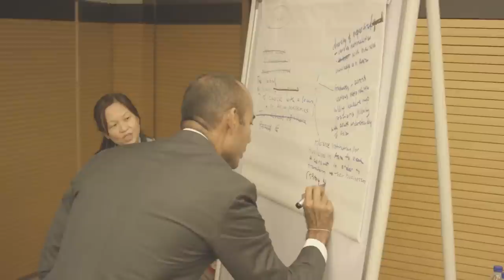One-On-One With Asia School Of Business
Poets&Quants Editor John A. Byrne interviews Dean Charles Fine of the newly created Asia School of Business. The business school startup is the result of a unique partnership between MIT Sloan and Bank Negara Malaysia, the country's central bank. If you're considering an international MBA, you can find out more about ASB's novel 20-month-long MBA experience in Kuala Lumpur with Poets&Quants.